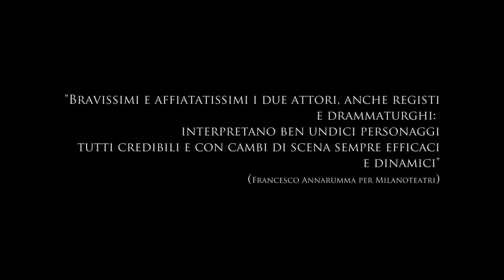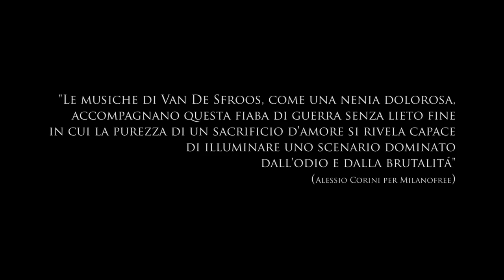Sacrificio del fieno - trailer 3 minuti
Sacrificio del fieno

Trittico dell'invisibile - Primo quadro: l'atto invisibile

Liberamente ispirato alla canzone "Ciamel amuur" di Davide Van De Sfroos

scritto, diretto e interpretato da Michela Giudici e Alessandro Veronese

traduzioni in tedesco: Clelia Notarbartolo

traduzioni in dialetto comasco: Susanna Miotto

luci e musiche: Francesca Gaiazzi

fotografa di scena: Greta Pelizzari

regia video: Vittoria Maiolo e Stefania Carbonara

TESTO VINCITORE PREMIO ARTIGOGOLO 2015

Tutti i diritti audio riservati a Davide Van De Sfroos